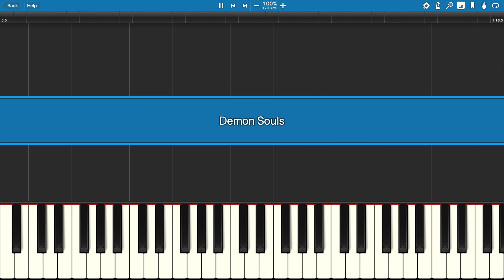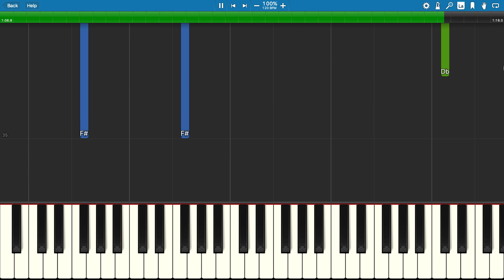Demon's Souls - Trailer Theme - PS 5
How to play the trailer theme for the remake of Demon's Souls on PlayStation 5.